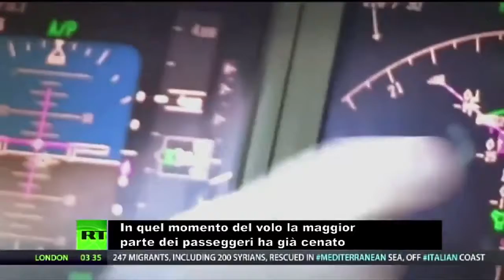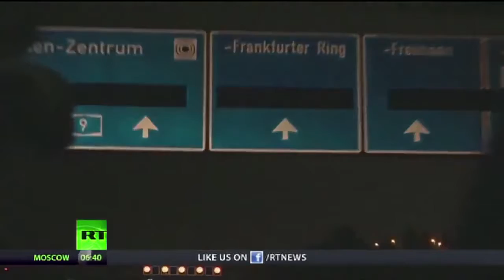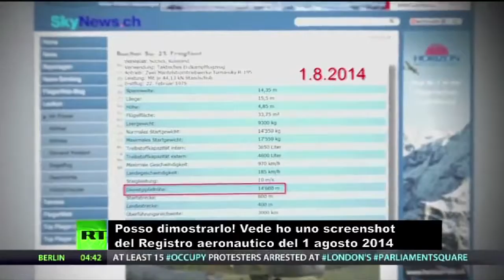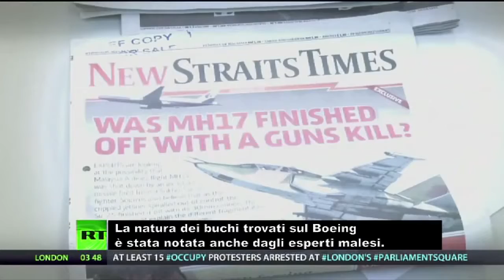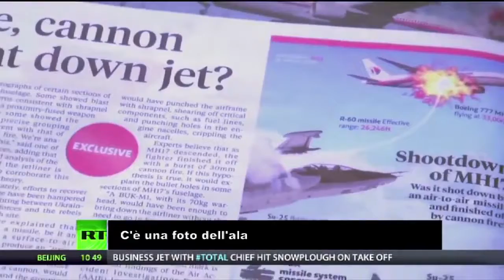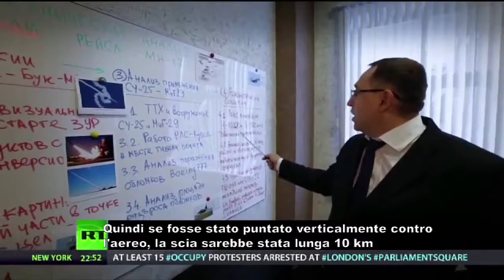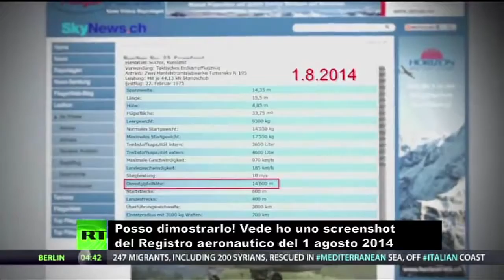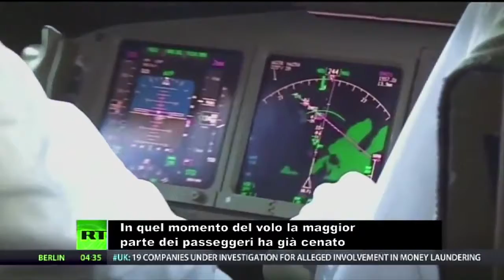PROMO MH17: la storia sconosciuta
Un documentario in esclusiva su Pandora TV per far luce sulla tragedia del volo MH17 della Malaysia Airlines, costata la vita a 298 persone e i cui colpevoli .

Venerdì 24 ottobre alle ore 21 Pandora TV presenta "MH17: la storia sconosciuta". Per far luce su una tragedia messa sotto i riflettori, ma i cui colpevoli sono .

A tre mesi dall'abbattimento del volo MH17 non si conoscono le cause della tragedia, costata la vita a 298 persone. I media hanno dato la colpa a Putin. I servizi .

Pubblichiamo, sottotitolata in italiana, la prima puntata su una nuova inchiesta sull'abbattimento del volo MH17 sui cieli dell'Ucraina. Traduzione e sottotitoli a .

La Russia ha rivelato l'identità di un testimone chiave del disastro aereo dell'MH17. L'